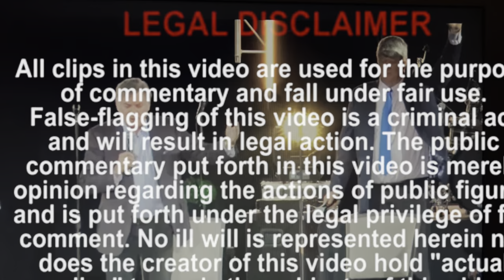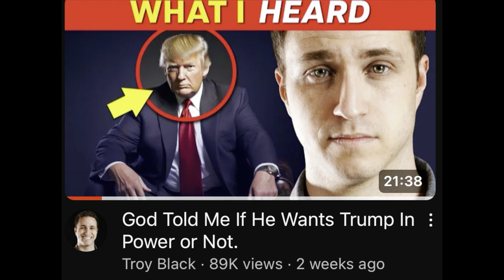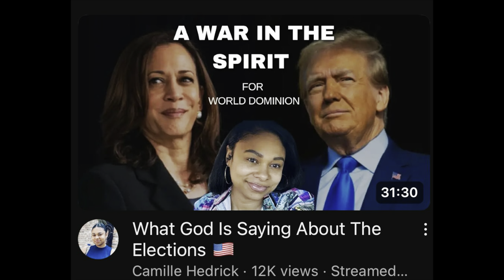TRUMP PROPHECY MINISTRIES ARE FALSE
TRUMP PROPHECY MINISTRIES ARE FALSE. Any ministries or evangelical that teach Trump is called by God to save America is false. So many self-appointed YouTube bible teachers are using Trump prophecies as bait to drawn people in. If a church is talking Trump prophecy or founding father's talk you must leave that church immediately. If you are watching a YouTube bible teacher telling you prophecy of Donald Trump saving America is real. You must no longer follow that person. These Trump prophecy ministries are false and have been sent by the devil to destroy soul. Repent before it's too late!